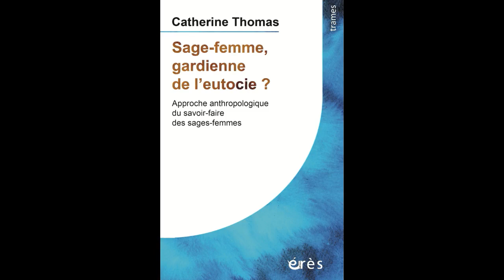Catherine THOMAS - Sage-femme, gardienne de l'eutocie ?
Préface de Marie-France MOREL
Postface de Hélène DE GUNZBOURG

À l’heure où les sages-femmes se déclarent en grève pour faire entendre leurs revendications, ce livre apporte un éclairage anthropologique et historique sur la formation et l’évolution de leur métier et permet de mieux comprendre les conditions actuelles de la naissance en France.

Les sages-femmes sont formées pour être spécialistes de l’accouchement eutocique, soit sans complication obstétricale. Or le fait que 80% des femmes en France ont un accouchement médicalement dirigé a généré de nombreuses mutations dans leur métier. Elles ont dû adapter leurs savoirs en fonction, d’une part, de leur statut (hospitalier ou libéral), d’autre part, de la protocolisation de leur exercice basé sur une conception normalisée du risque obstétrical.

Devant les effets de cette standardisation, elles sont nombreuses à revendiquer de meilleures conditions de travail et d'accouchement pour les futures mères. De leur côté, les femmes dénoncent les violences gynécologiques et obstétricales, demandent une humanisation et une diversification de l’offre de soin par la création notamment de maisons de naissance. Pourquoi ces attentes ne sont-elles pas entendues à leur juste valeur ?

Catherine Thomas apporte un éclairage anthropologique et historique sur l’évolution du métier de sage-femme pour mieux comprendre les conditions actuelles de la naissance. L’engagement et le savoir-faire de celles qui tentent de préserver leur identité professionnelle de « gardienne de l’eutocie », à qui cet ouvrage donne la parole, sont essentiels à la formation des nouvelles générations de sages-femmes.